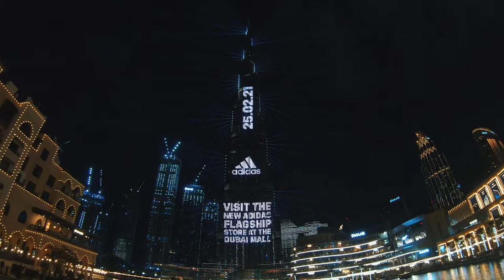Adidas Create.DXB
adidas was set to launch their new flagship store in the Dubai Mall – a technologically advanced locale where the physical and digital come together to create remarkable retail experiences like the industry has never seen before.